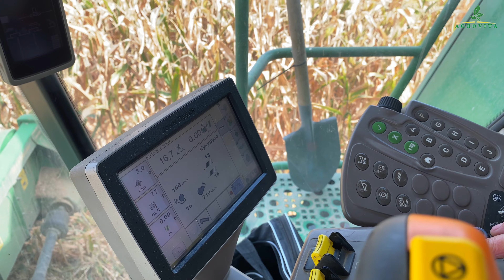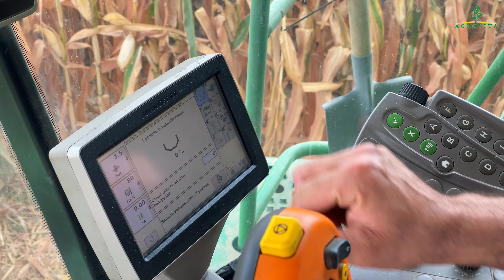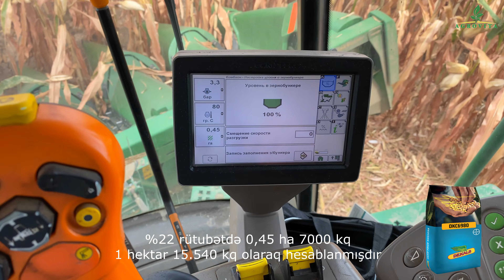DEKALB DKC 6980 AZERBAYCAN 2023[4K][Beyləqan][Qargıdalı][Hasat]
AGROVİTA Dekalb qarğıdalı toxumlarını təqdim edir 📣

🌽DKC 6980🌽

Texniki və satış dəstəyi üçün,

☎Əlaqə☎